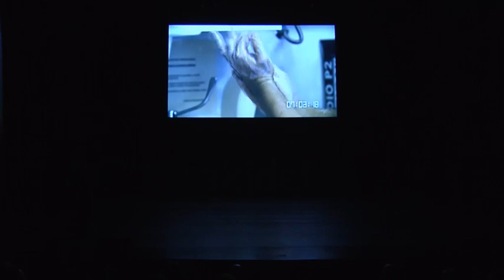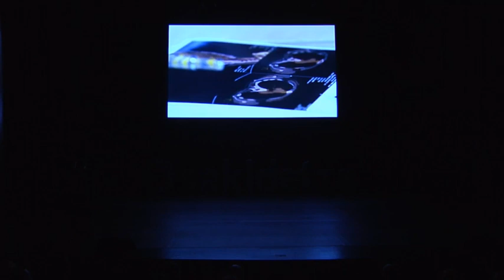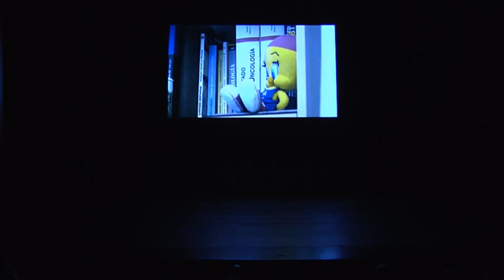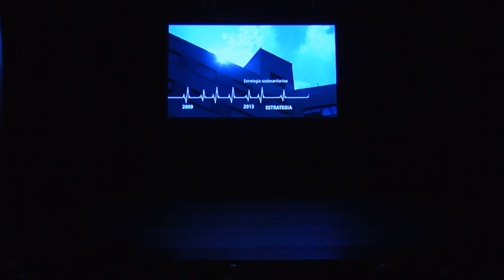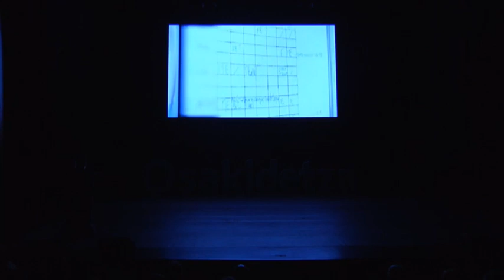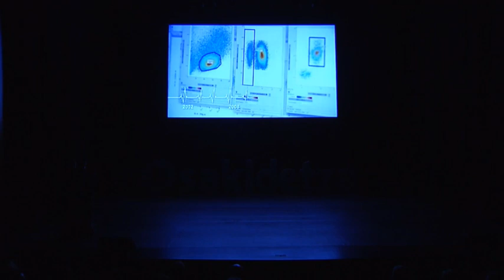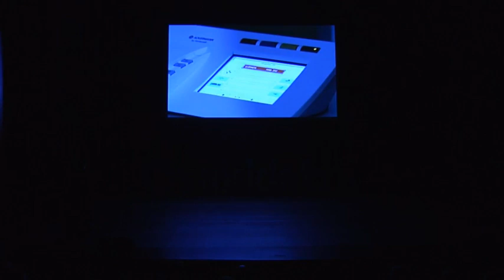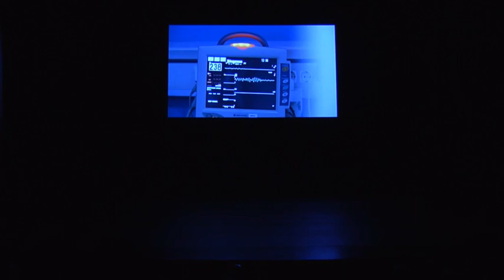El Lehendakari clausura el acto central de la conmemoración del 35 Aniversario de Osakidetza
El Lehendakari ha clausurado el acto central de la conmemoración del 35 Aniversario de Osakidetza. A afirma que Osakidetza tiene varios retos de futuro que contribuirán a cuidar y mejorar el Servicio Vasco de Salud.